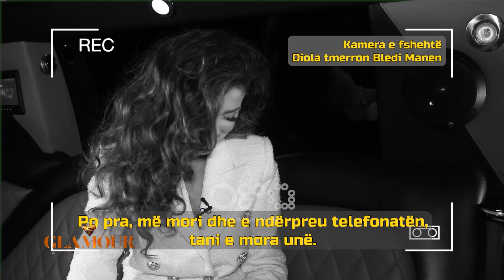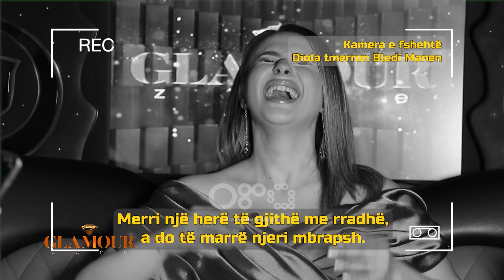KAMERA E FSHEHTË: Diola tmerron Bledi Manen: Kam bërë aksident, po më bien të fikët, hajde më merr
Një program rinor me të ftuar VIP nga fusha të ndryshme. E veçanta e këtij emisioni është se xhirohet në limuzinë.
Personazhet tregojnë të pathënat nga jeta e tyre, momentet më kritike të karrierës, si dhe shumë ekskluzivitete të tjera.
Një emision nga Ester Bylyku. Ku personazhet ftohen për një udhëtim me limuzinë
Çdo të premte ora 22:30 në RTV Ora